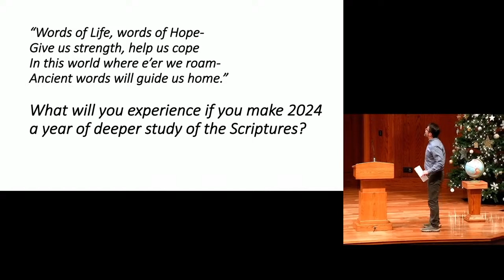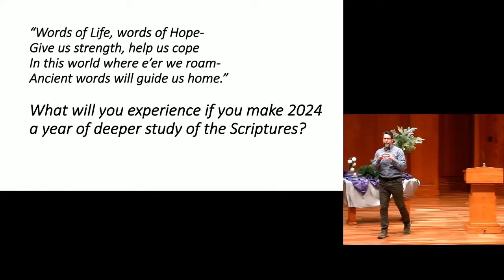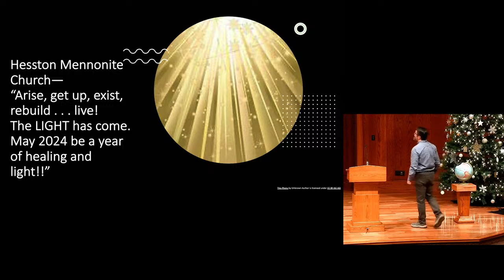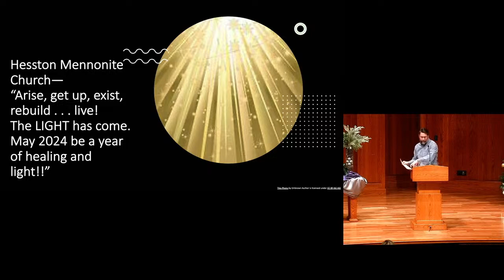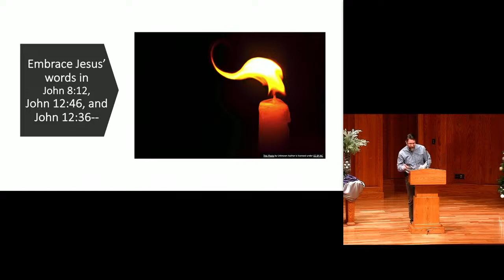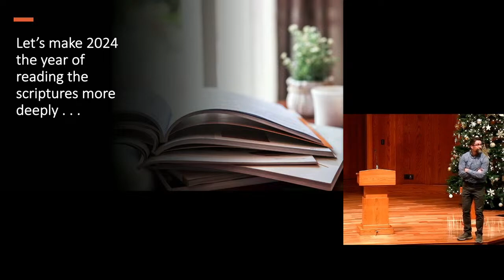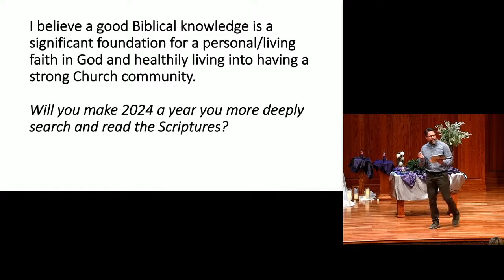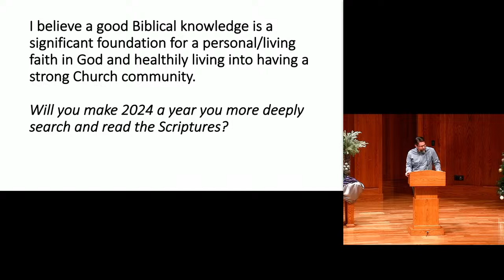How Will We Know...Who Knows? - Jess Engle- December 31, 2023